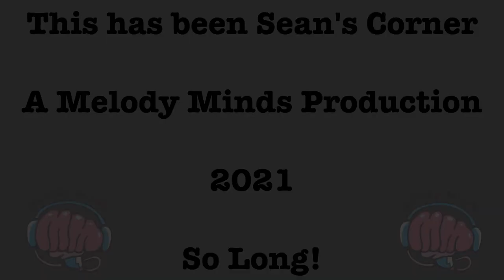Sean's Corner Episode #4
Oh, great balls of fire! On this episode of Sean's Corner, Sean discusses his favourite cartoon hero Popeye, and all his hijinks; his background and fascination with radio and how radio signals work; and last (but not least), my favourite band, Radiohead, where he rates songs using his patented "raspberry rating system" from his favourite album "The Bends." Look out, Loretta! There's lots to learn in this episode! Enjoy!